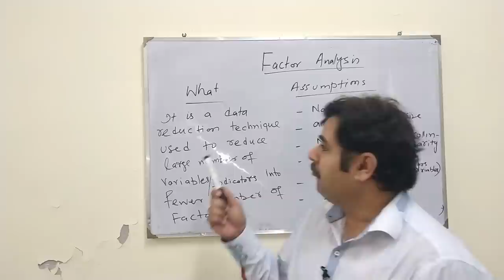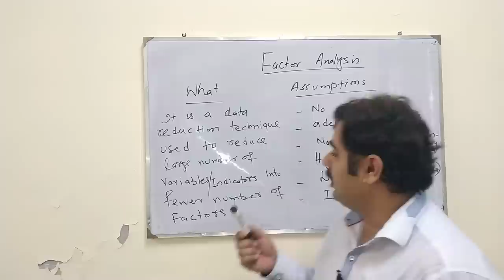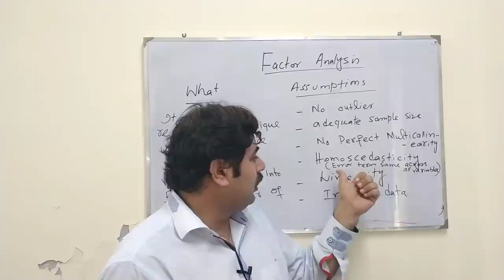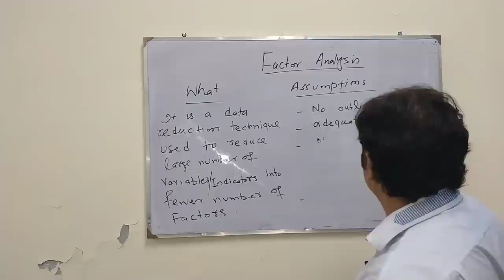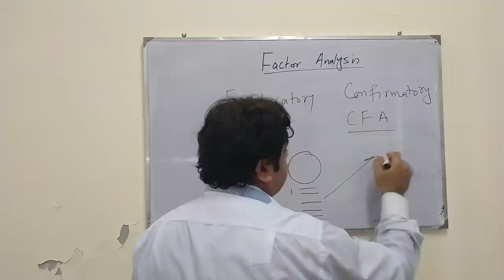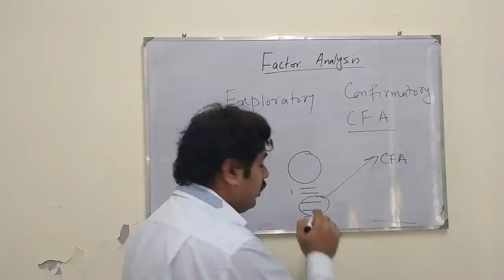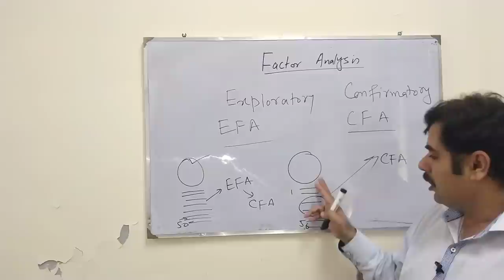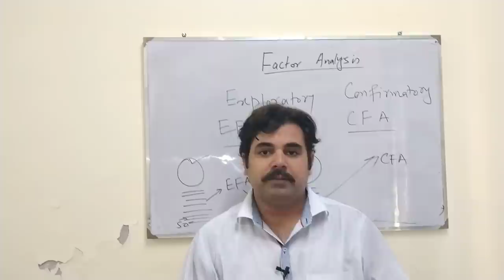Introduction to Factor Analysis Dr. Zafar Mir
In this video I explained the concept of Factor Analysis. I also explained the assumptions of Factor Analysis. Furthermore, When to use Exploratory factor analysis and Confirmatory factor analysis.